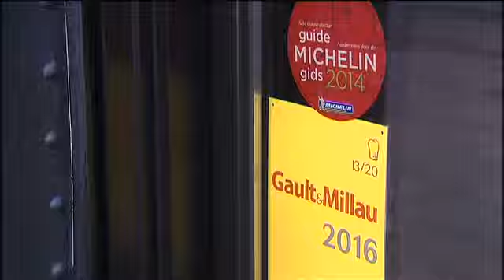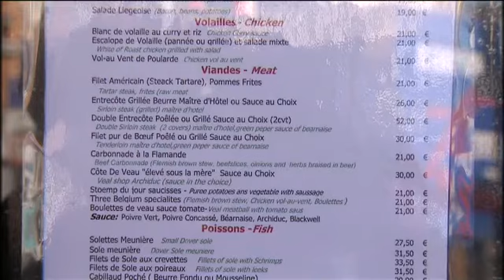La situation des secteurs de l'Horeca et du Tourisme est catastrophique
Après les attentats, la situation des secteurs de l'Horeca et du Tourisme est très mauvaise. Certains pointent aussi le piétonnier du centre-ville ou encore les problèmes des tunnels.